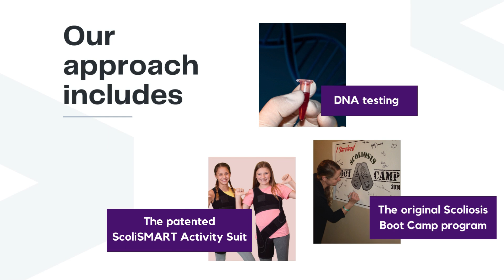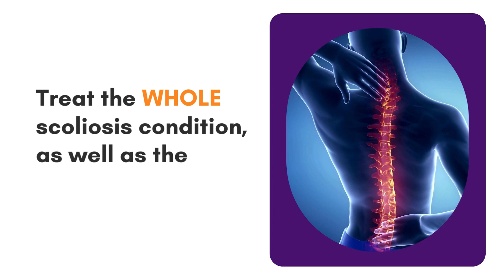The role of diet and nutrition in preventing scoliosis progression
Explore the potential link between diet and scoliosis progression. Learn if what you eat can make a difference!